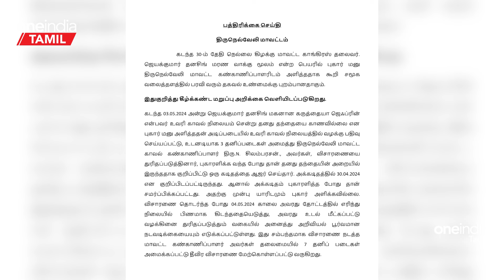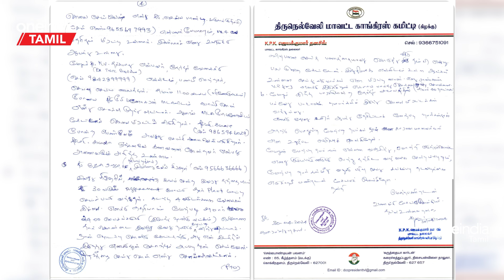தமிழகத்தையே உலுக்கும் Nellai Jayakumar Dhanasingh மரணம்...2 கடிதங்கள்...தொடரும் மர்மம் | Oneindia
நெல்லை காங்கிரஸ் கட்சியின் மாவட்ட தலைவர் ஜெயக்குமார் தனசிங்கின் (60) வயிற்றுக்கு மேல் பகுதியில் இரும்பு தகடு இருந்ததும் கால்கள் கட்டப்பட்டிருந்ததும் உடற்கூராய்வில் தெரியவந்துள்ளது.

Nellai Congress President Jayakumar DhanaSingh news

~PR.54~ED.71~HT.74~